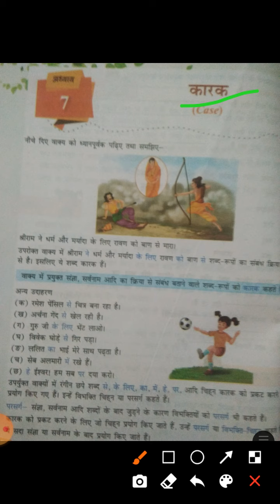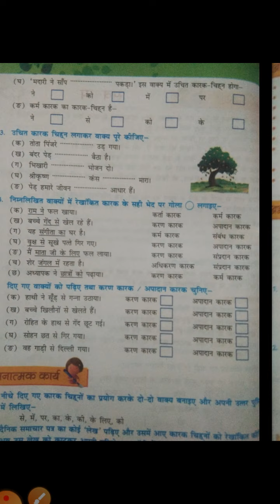कक्षा -पंचम -विषय हिंदी (व्याकरण)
अधयाय ७ कारक